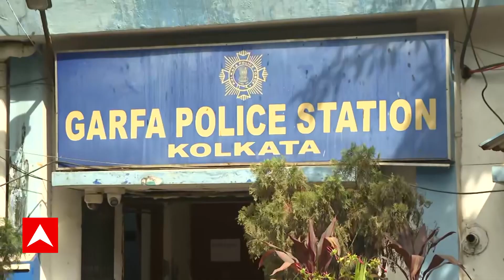North 24 Paraganas : দেগঙ্গায় তৃণমূল কর্মীর জমির ফসল নষ্টের অভিযোগ আইএসএফের বিরুদ্ধে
ABP Ananda Live: দেগঙ্গায় তৃণমূল কর্মীর জমির ফসল নষ্ট করার অভিযোগ উঠল আইএসএফের বিরুদ্ধে। যদিও অভিযুক্তের দাবি, আইএসএফ নয়, তিনি তৃণমূলেরই কর্মী। তাহলে কি গোষ্ঠীদ্বন্দ্ব ধামাচাপা দিতেই দায় চাপাচ্ছে তৃণমূল? প্রশ্নু তুলছেন বিরোধীরা।